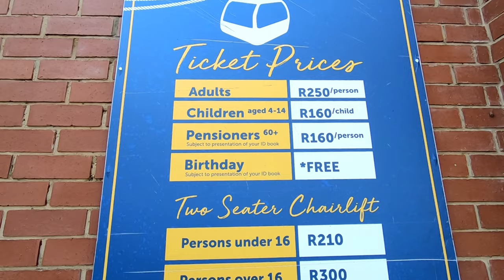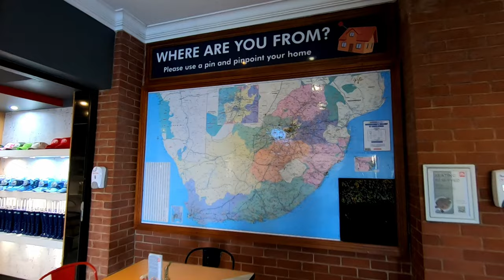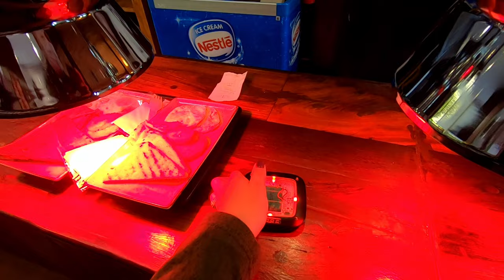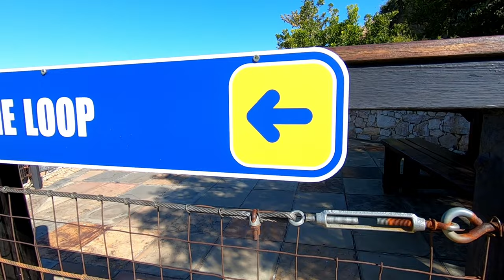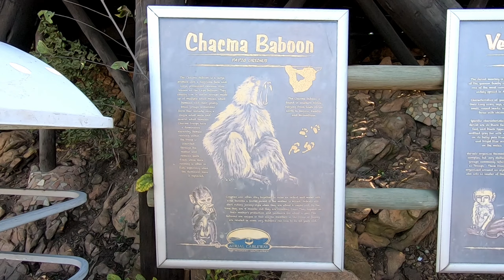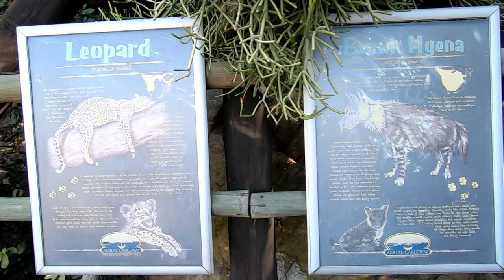Harties Cableway - Is it worth it? (Hartbeespoort, South Africa)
Is Harties Cableway worth the money? It is about 30km outside Pretoria, 30 minutes and you have several entertainment options. Bring the kids, do it as a romantic date or even solo, Harties cableway cater for everyone. We love exploring, to discover new places but we will definitely return to Harties Cableway. Best day outing idea!